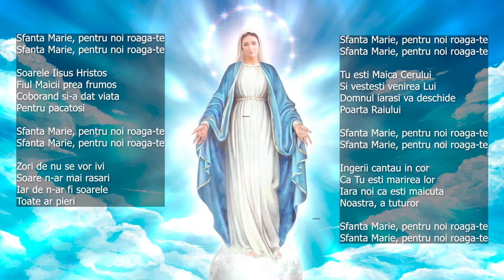Maria/Meryem -O femeie aleasă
Fecioara Maria – Femeia care a devenit mama printr-o minune; mama Sfanta care l-a adus pe lume pe Iisus.

Cu ocazia Sarbatorii Sfintei Marii,  Asociatia pentru Dialog si Valori Universale organizeaza conferinta interreligioasa: “ Maria/Meryem, O femeie aleasa”.

Cu aceasta ocazie, dorim sa dezbatem si sa aflam mai multe informatii despre imaginea Sfintei Marii in Coran si in Biblie.

Moderatorul/Moderatoarea evenimentului ii va avea ca invitati pe:

Daniel Cergan – Prerot și doctor în Teologie,

  Veli Revan – Imam la moscheea Carol I din Constanța ,

 Cenap Aydin – Sociolog al religiei din Vatican

Invitatul special este doamna Maia Morgenstern, una dintre marile si emblematice actrite.

Aceasta a interpretat rolul Fecioarei Marii in filmul “Parimile lui Hristos”, productie 2004, in regia lui Mel Gibson.